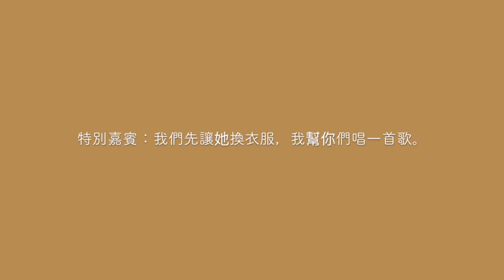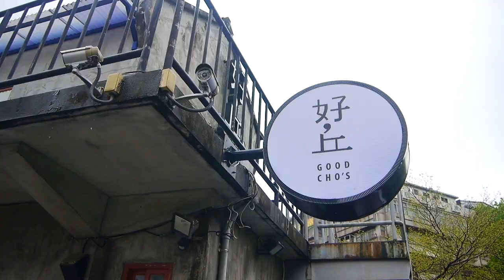VLOG 6 「這是你想要的生活嗎」下雨天 來聽房東的貓演唱會。｜It’s Venus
台北又下雨了。

每每飄雨的日子，習慣在背上雙肩包之後，戴上耳機播放著房東的貓《美好事物》.
穿過幾個巷口、小心翼翼地避開水窪，即使是潮濕陰鬱的天氣一點也不無聊了。

「你看 秋月溫柔撕破了花瓣/
卻只為 迎著暮冬大雪紛飛時貪玩/
你說要忘卻所有不愉快的片段/
把美好事物純真的走完。」

01:20-06:40 為房東的貓演唱會實況
Camera: iPhone XS/ Panasonic Lumix gf6
Edit application: iMovie